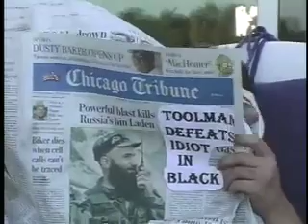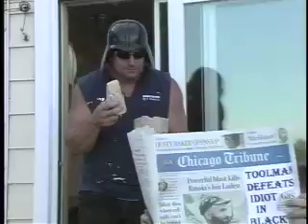Toolman Two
After being defeated by a well-placed diaper, the evil Idiot in Black finds revenge on Toolman.